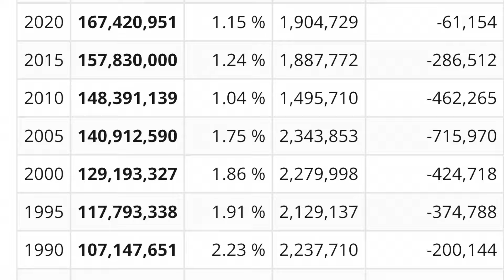হাসিনার নাটক!! Sheikh Hasina’s drama !!bangladesh